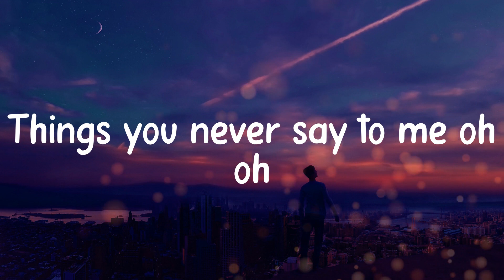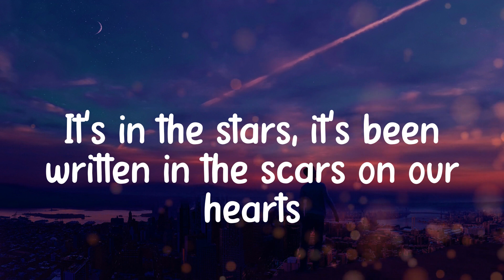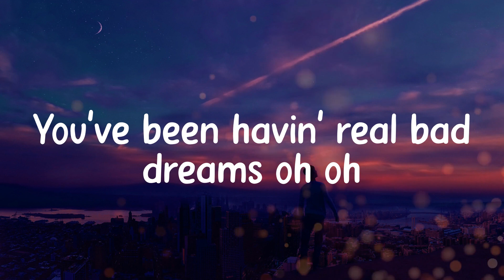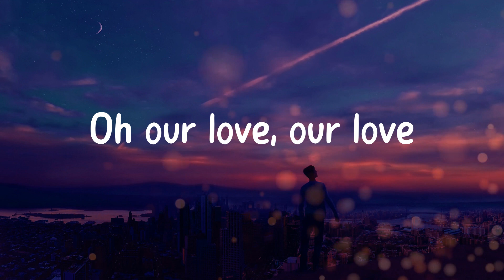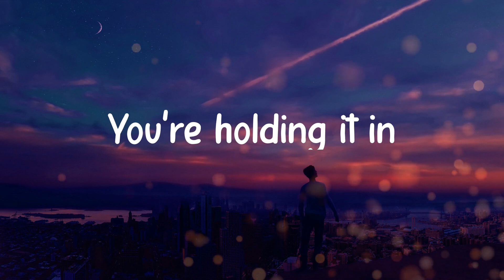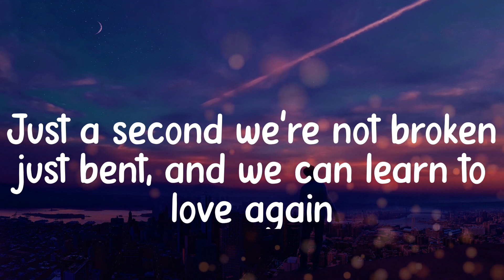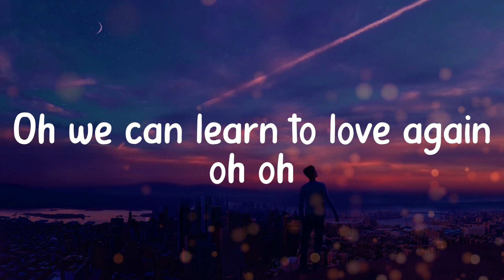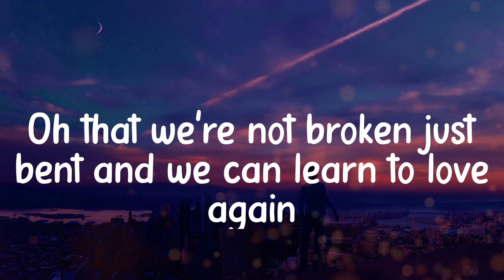P!nk - Just Give Me a Reason (Lyric video)